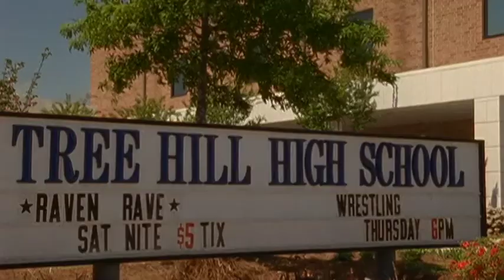One Tree Hill Opening Sequence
Made for college course